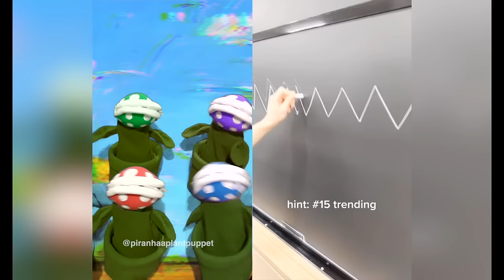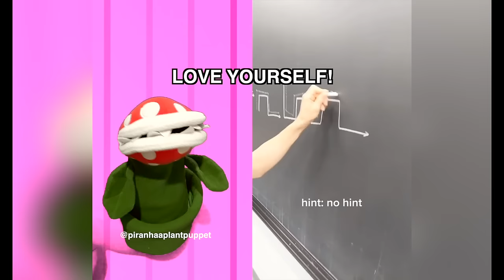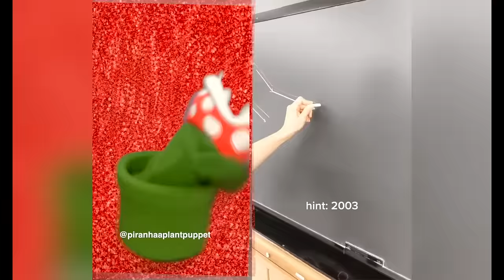Piranhaa Plants getting SCARED for nearly 9 minutes straight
Try not to LAUGH challenge with the Plant Puppets reacting to Oddly Satisfying Tiktoks, funny videos, scary videos or just plain strange reacts videos! Featuring Glacier, Ever, Maisy and Piranhaa! 🤗